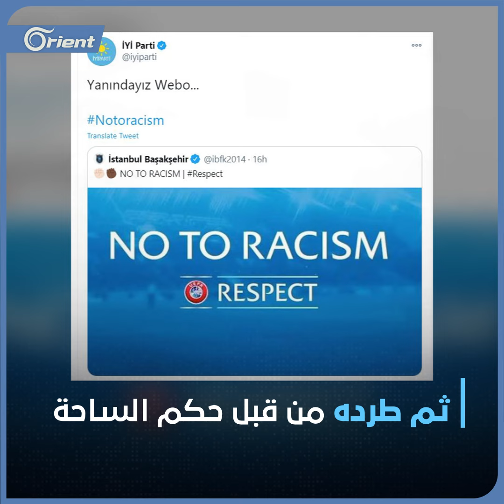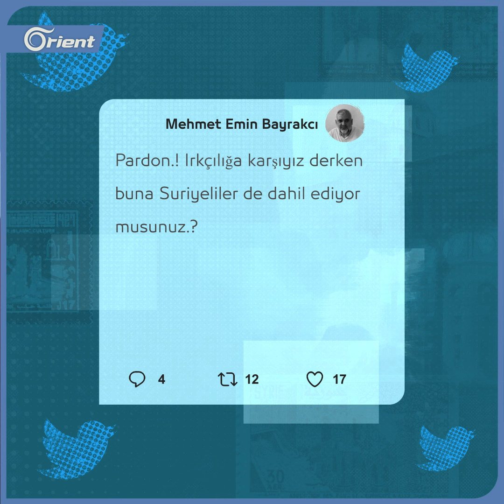خلافا لتاريخه الأسود: الحزب "الجيد" ينتقد.. إساءة عنصرية تعرض لها إداري في فريق كرة قدم تركي